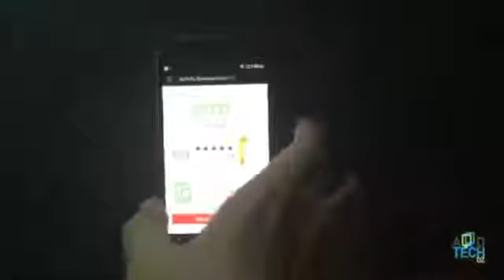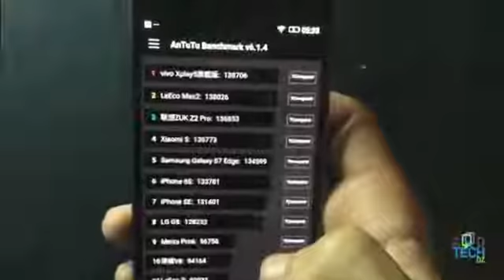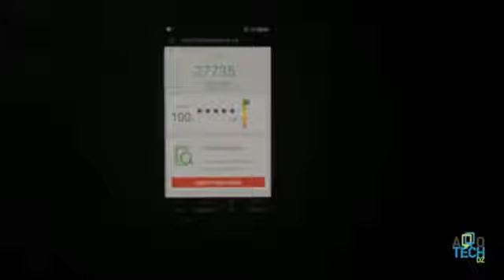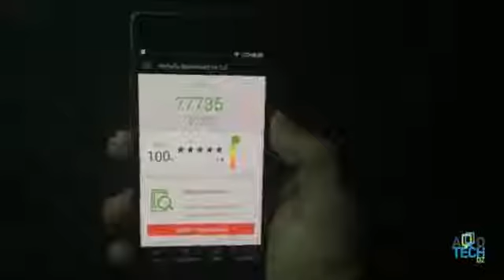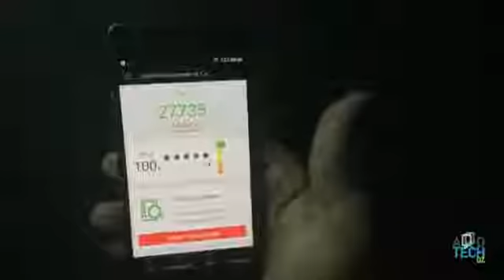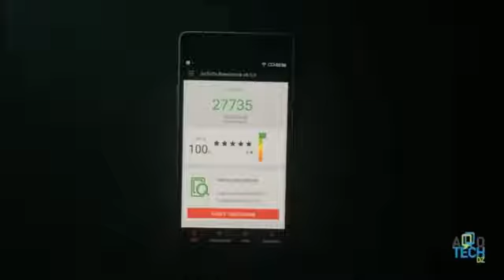TEST : Condor Allure A9 (Partie 2)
Allotech-dz a tester pour vous le condor allure A9 qui a sortie en 2015 un smartphone avec beaucoup de succès.

Condor
condor allure
condor allure a9